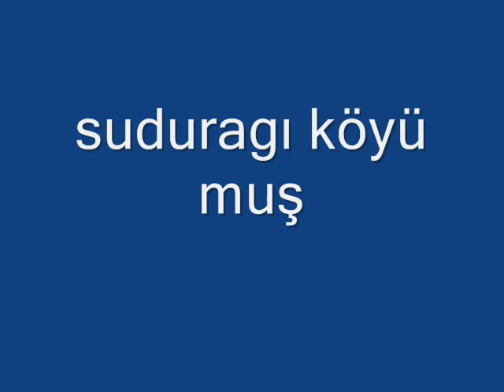sudurağı köyü muş